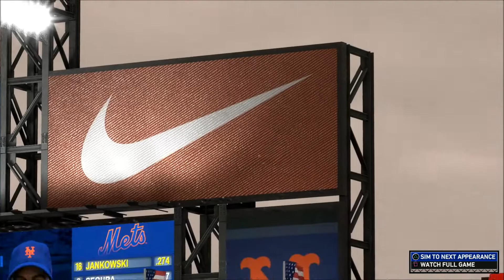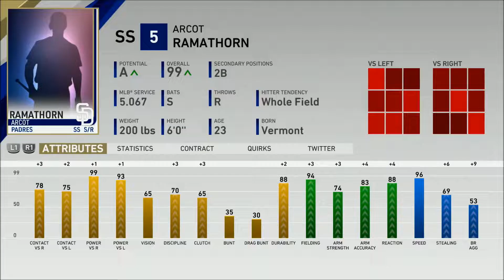MLB The Show 19 - Road to the Show Shortstop Yr 6 - Pt 8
This is year 6 of my Road to the Show for MLB The Show 19 on PS4 Pro. I chose The Anomaly, power and speed, archetype and play Shortstop for the San Diego Padres.

Roster: "All teams Almost 90" from the Vault

Batting Stance - Veteran 223(edited)

Sliders:
Hum Contact - down 1
Hum Power - down 1
Hum Timing - down 1